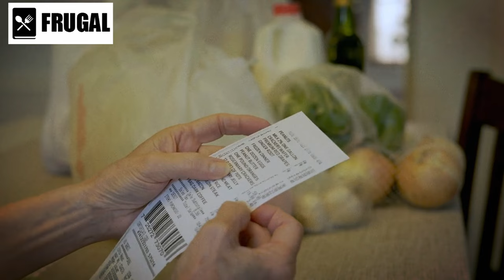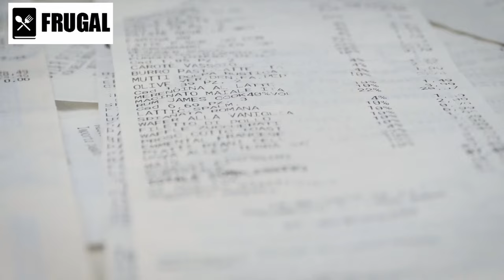10 Grocery Products That Will COST MORE in 2024 and Why...